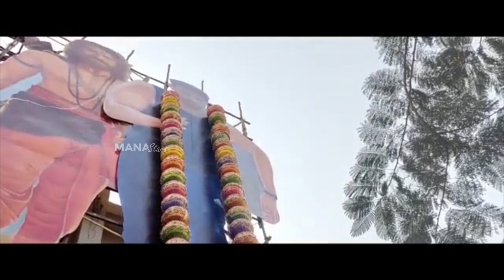Varun Tej Cutout Besides Ram Charan @ Sandhya 35MM | Ghani Movie | Manastars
Watch VarunTej Cutout Besides Ramcharan @ Sandhya35MM | Ghani Movie